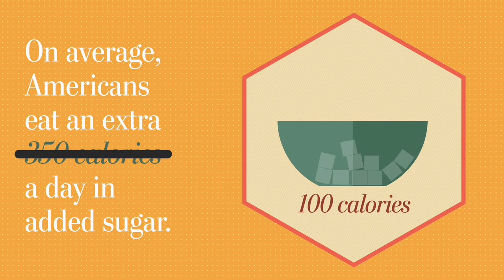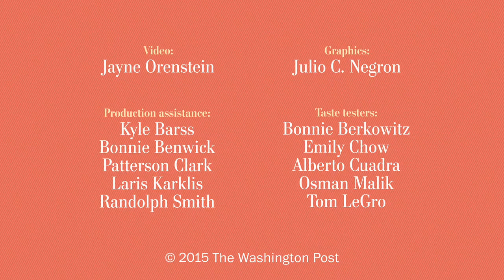Does sugar by any other name still taste as sweet?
The United States is the world's largest consumer of sugar, and the nation's top nutrition panel recently recommended that Americans cut down on consuming the sweet stuff. So our panelists tested five alternative sweeteners--stevia, sucralose, tagatose, yacón powder and xylitol--to see how they compare with sugar.